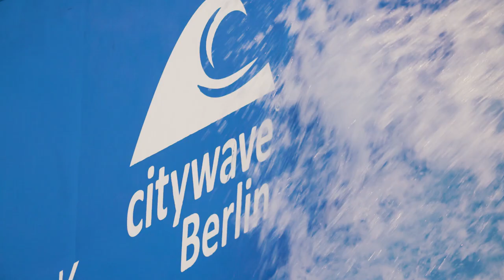Indoor Surfen im Wellenwerk Berlin! | Indoor Surfhalle Lichtenberg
Der Traum vom Surfen in Berlin ist endlich Realität! 🏄‍♀️

Im Wellenwerk eröffnete am 22.11 die erste künstliche Surfwelle der Hauptstadt.
Zusammen mit einem Lifestyle-Restaurant, Surf Shop, Mixology Bar, Motorradmanufaktur, Biergarten und Surfboardwerkstatt entsteht ein neuer Hotspot im Herzen der Stadt.

Wir bieten Surf Sessions und Surfkurse für Anfänger bis Surfprofis an. Die Wellenhöhe und Geschwindigkeit lassen sich individuell an euer Surflevel anpassen - so haben alle Surfer ihren Spaß! Im Wellenwerk kann man 365 Tage bei warmen Sommertemperaturen von 26°C Indoor Surfen lernen.

Sucht ihr eine Aktivität für die nächste Geburtstagsparty oder das kommende Teamevent?

Wir freuen uns mit euch zu surfen! 🤙

Wellenwerk Berlin
Landsberger Allee 270
10367 Berlin